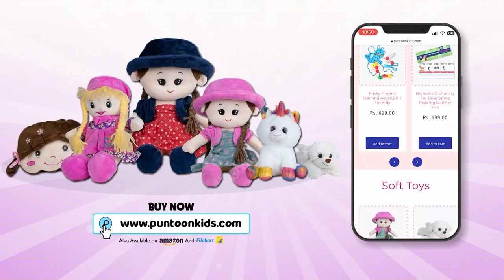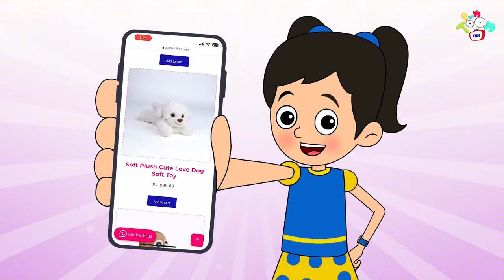Best of Gattu Chinki | Grandma Stories | Tamil Videos | PunToon Tamil